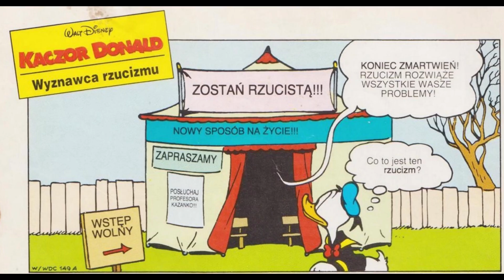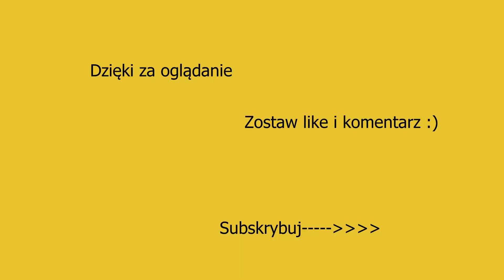Kaczor Donald #029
Kolejna przygoda kaczora, zapraszam do oglądania.